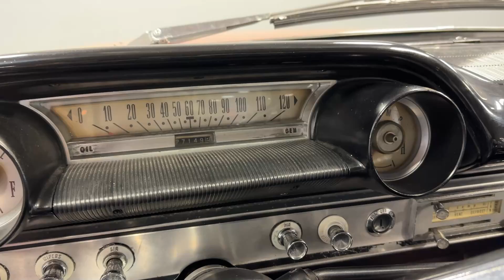1964 Ford Galaxie 500 8555-CHA for sale | Charlotte, Atlanta, Dallas, Tampa, Phoenix, Nashville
Pre-Owned 1964 Ford Galaxie 500 available at Streetside Classics - Charlotte.

Located at 800 Derita Road, Concord, NC, 28027.

Please mention the stock# 8555-CHA when you contact the dealership for this vehicle.

Full specs sheet, write up, & HD Image set available on our

Founded in 2008 in Charlotte, North Carolina, Streetside Classics has become the nation’s #1 consignment dealer of classic and specialty vehicles. With six locations across America and a global network of trusted buyers, we consign and sell everything from classic cars, street rods, muscle cars and restomods to classic trucks, vintage cars, and the latest exotics and supercars.

Don’t forget to ask us about vehicle financing, vehicle protection plans, assistance with transportation and our free consignment program!